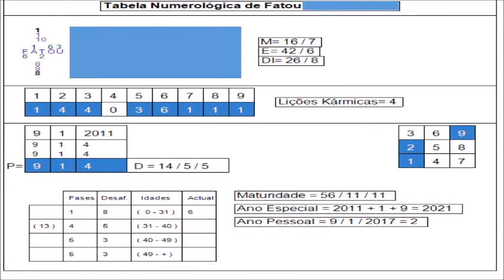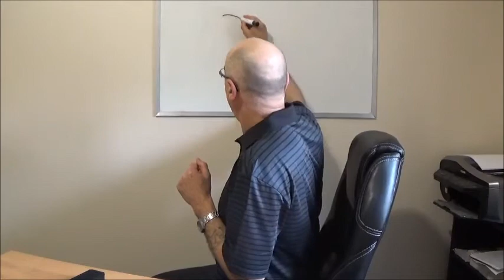Lectures et Partages | Jean & Fatou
Lectures et Partages | Numérologie-Intuitive-Coaching
Avec le prof. António L. Santos